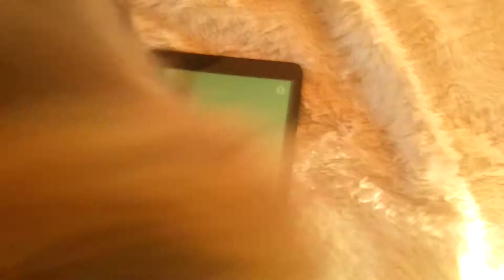Cat Alone2 vs Chiro